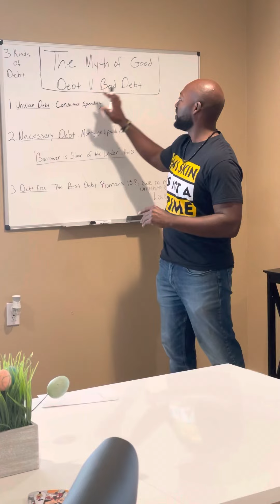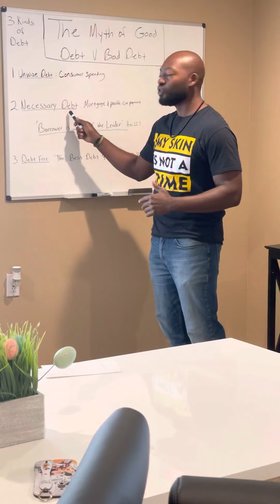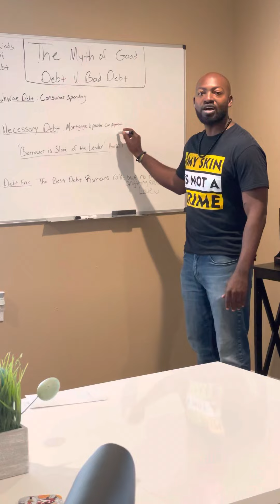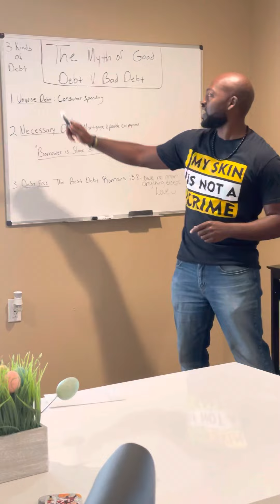Three Kinds of Debt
This video helps to explain the basic difference between customer debt, necessary debt, and debt free.